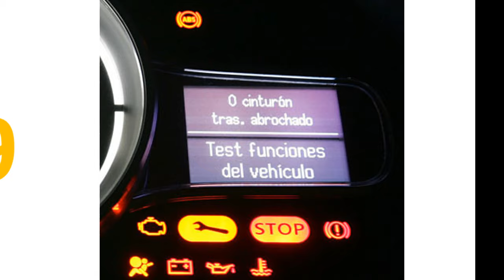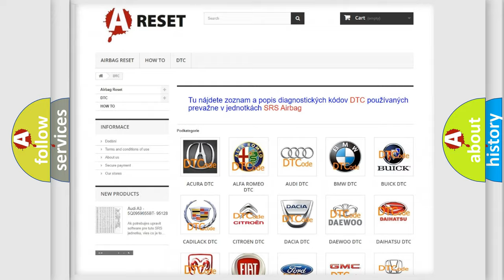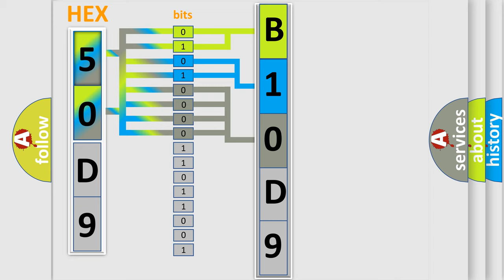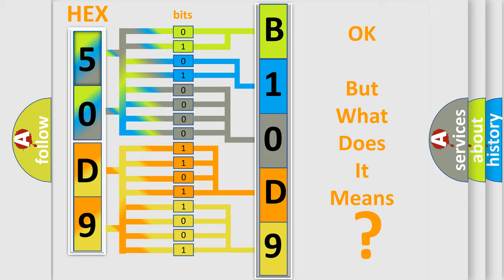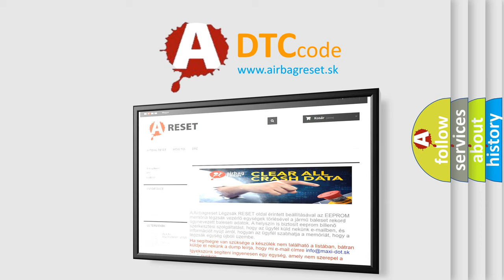DTC Lincoln B10D9-87 Short Explanation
Contents:
0:21 Basic DTC analysis according to OBD2 protocol standard.
1:48 Insight into programming
2:58 A diagnostically understandable description of the Diagnostic Trouble Code
3:05 Basic error definition

Make:
Lincoln
Code:
B10D9 87
Definition:
No Communication With SDM (Restraint Module)
Cause:
Failure Type:
Missing Message